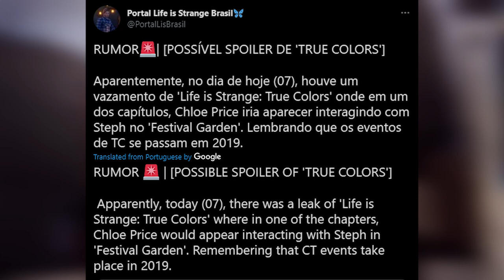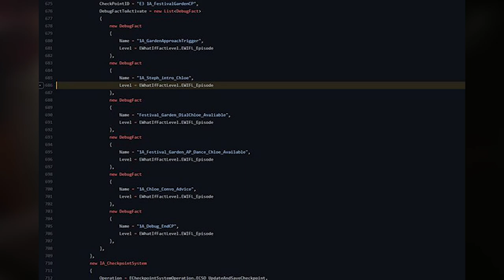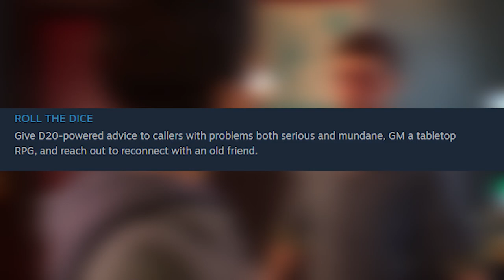Life is Strange 3: True Colors Chloe Price Return Rumored (LIS3)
In today's video, we discuss a new big rumor/leak for Life Is Strange True Colors or titled Life Is Strange 3 and what this could mean for the story! This could see the return of fan favorite Chloe Price in the Wavelengths Bonus DLC story. That said Steph and Chloe may see each other again talk, and dance. We know they have a connection from Life is Strange Before The Storm. A bold new era of the award-winning Life is Strange begins, with an all-new playable lead character and a thrilling mystery to solve! Alex Chen has long suppressed her 'curse': the supernatural ability to experience, absorb and manipulate the strong emotions of others, which she sees as blazing, colored auras. When her brother dies in a so-called accident, Alex must embrace her volatile power to find the truth – and uncover the dark secrets buried by a small town! Discover the shocking secrets behind your brother’s death in an emotional roller-coaster of an adventure. When Alex Chen arrives in the picturesque Colorado town of Haven Springs, she enters a tight-knit community full of secrets, surprises, and potential new friends. Using her psychic power of Empathy, Alex will get to know them all deeply, across the course of the game. Start your journey to the truth with this video introducing all the main characters - and the amazing actors who play them. 600 Likes on this Life is Strange video?

  👍 Snapchat ➜ domthebombyt

0:00 Intro
1:11 Twitter Post with info of Chloe Return
2:05 Datamining hints and info
3:42 Life is Strange Wavelengths DLC and info
5:50 What this could mean!?
7:00 My final thoughts!